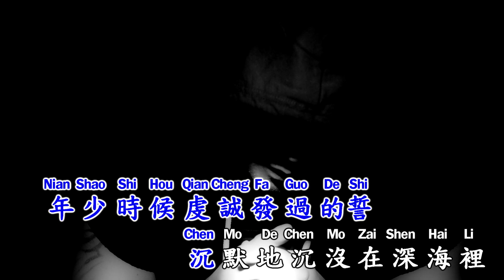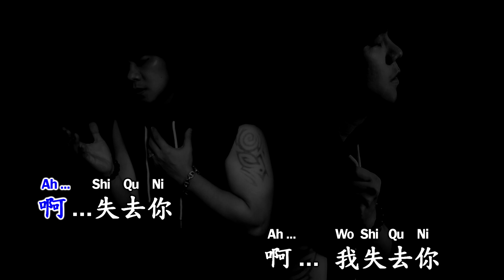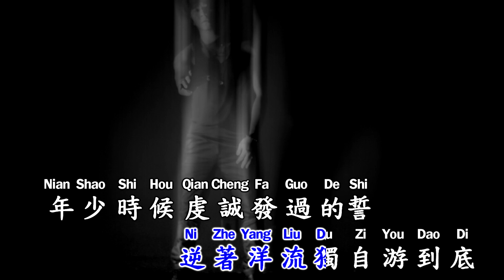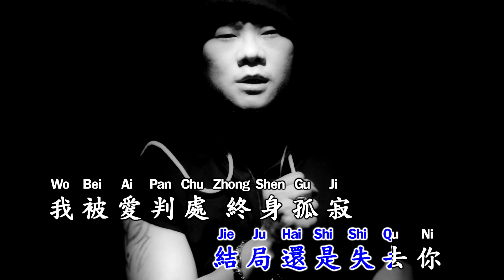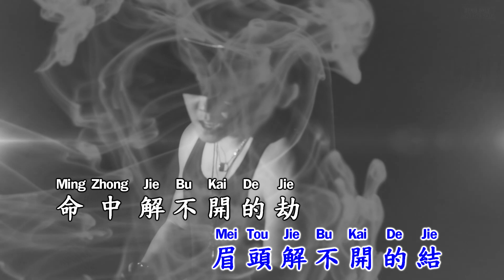Kevin Chensing Vol.3 : 默 Mo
Song name : 默 / Mo
Cover by : Kevin Lin 林义铠
Original Singer : Na Ying 那英
Type Video Clip : MV Elegant (Indoor + Concept)

PRODUCTION :
KEVIN MUSIC STUDIO (Vocal Recording & Video Clip)